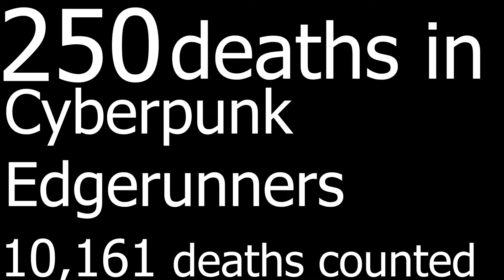Cyberpunk Edgerunners (2022) carnage count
Anime : Cyberpunk Edgerunners (2022)

10 162 deaths counted